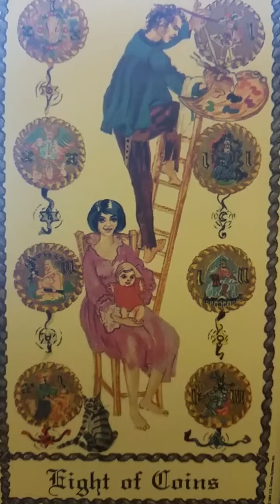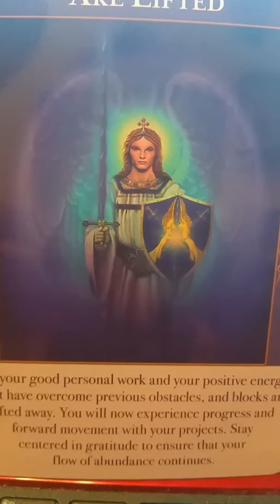DAILY Psychic Tarot Reading for Friday April 27, 2018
A general reading for everyone for Friday April 27, 2018.  For personal psychic readings please contact Jackie directly on her Also refer to the channels Playlist for a full weekly reading by your zodiac sign.